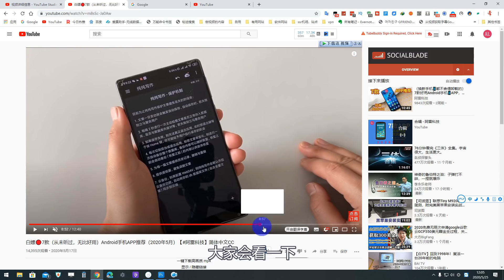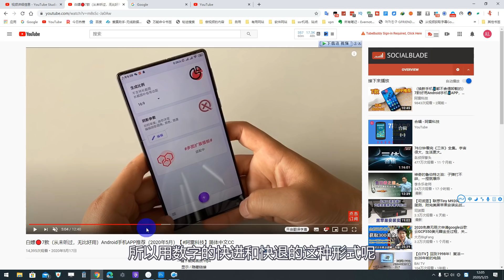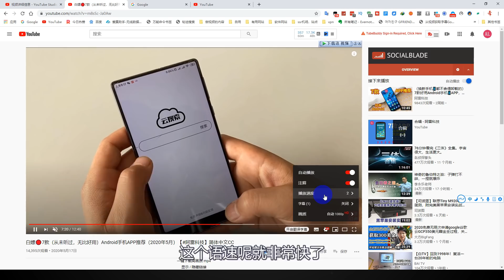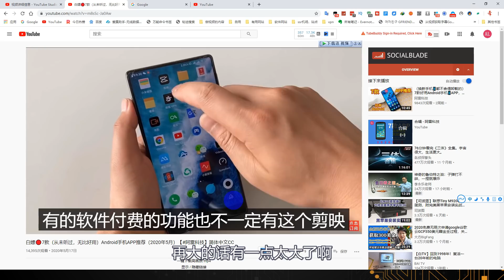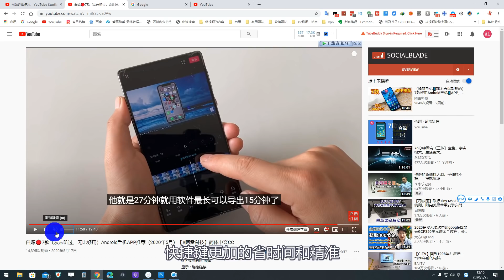5个YouTube骚操作，提升效率 800%【阿雷科技】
今天分享5个观看youtube时用的小技巧，非常实用，有的快捷键不只使用youtube，也使用很多平台，和播放器！希望大家喜欢！